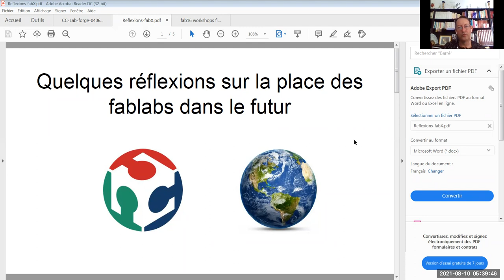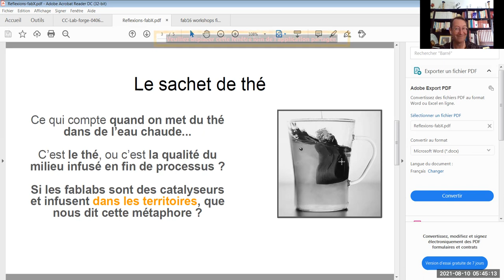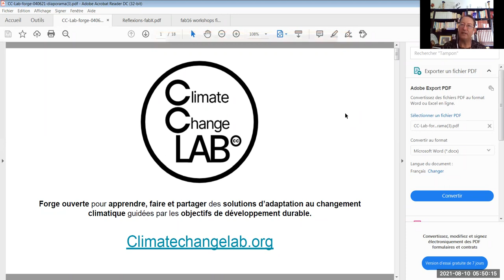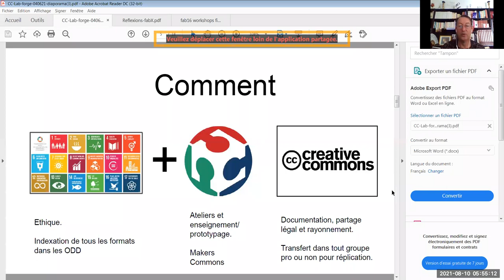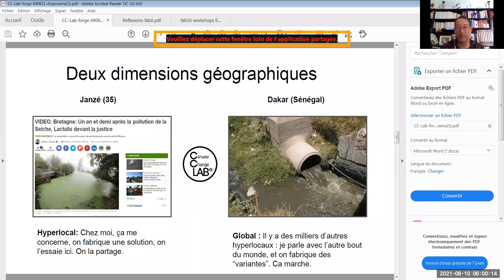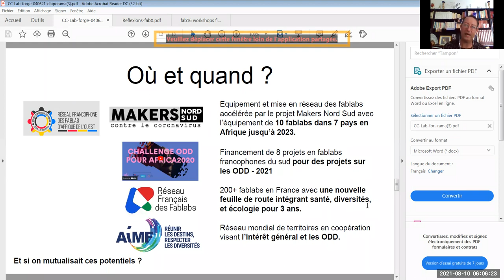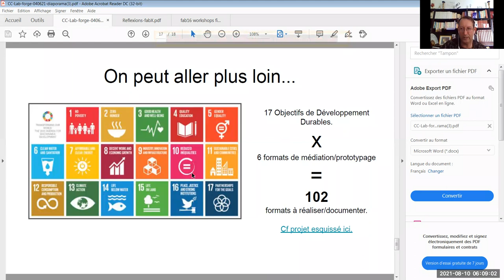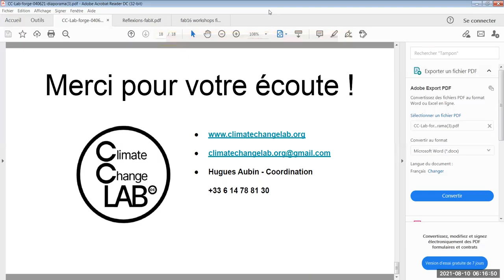Extending empowerment to face Climate Change effects FRENCH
Beyond top down or market responses for people who can afford solutions, how to involve populations of North and South (especially Africa and France) in the making of solutions against climate change effects. Let's speak about the "Adaptation Forge" project.